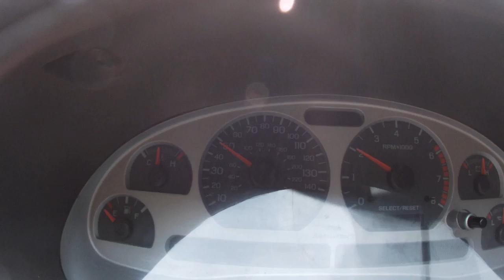Mustang Gt Loses Control In Front State Trooper! (Auto Vlog #8)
As I did my first baby pull with the new gear change the car got pretty sideways right in front of a state trooper SMH!

Follow @Tunedbynorm